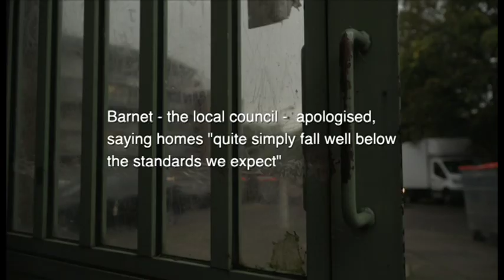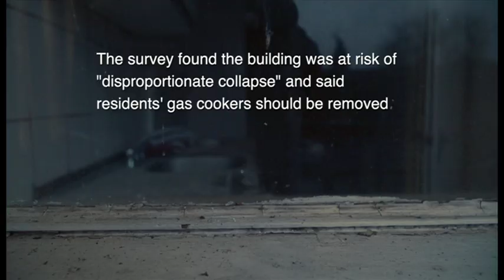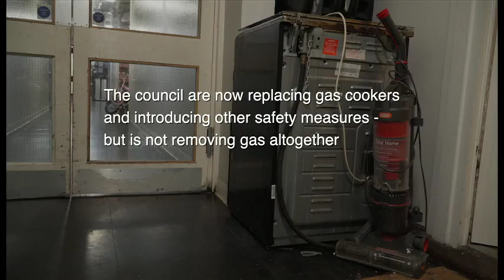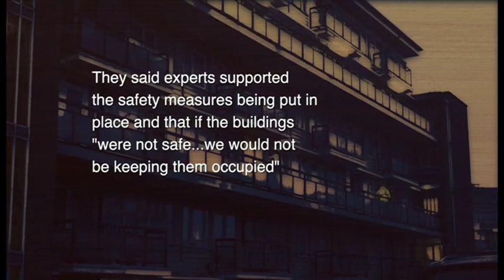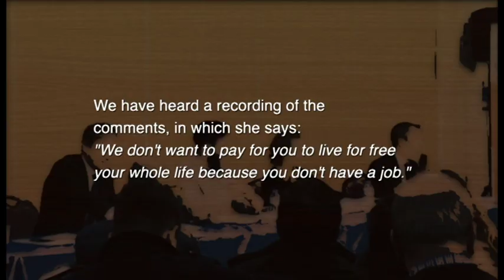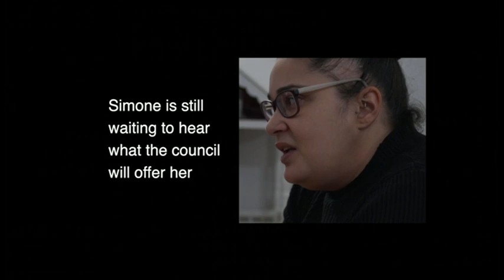The estate where residents are 'left to rot'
Residents in the last remaining council blocks on a redevelopment site fight for better conditions and a secure future. Marsh Drive is  being knocked down and replaced by luxury flats. But in the meantime, the people housed there are battling with cockroaches, damp, mould and security doors that don't lock - meaning drug users, burglars, rough sleepers and anyone else can enter at will. They say the council has left them to rot